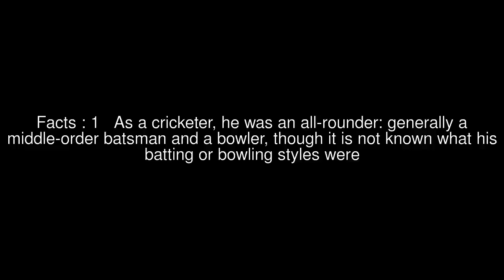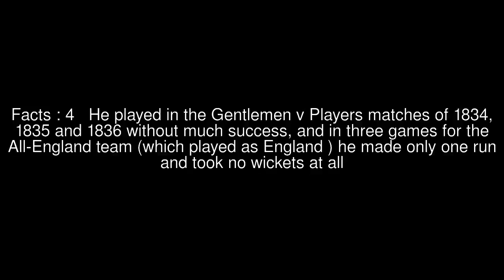Charles Parnther Top #5 Facts